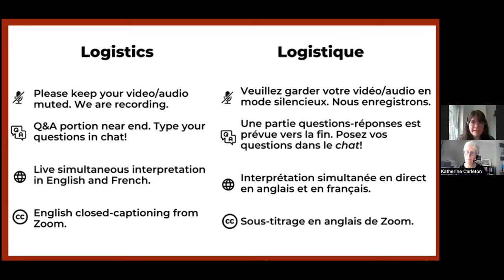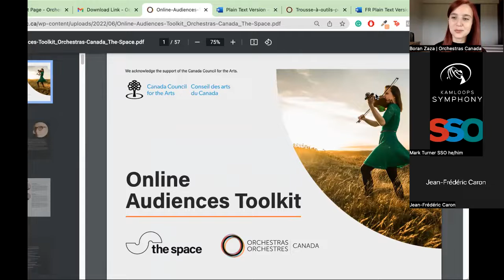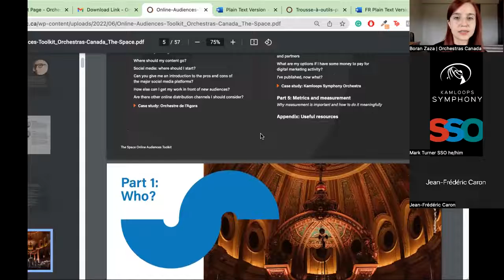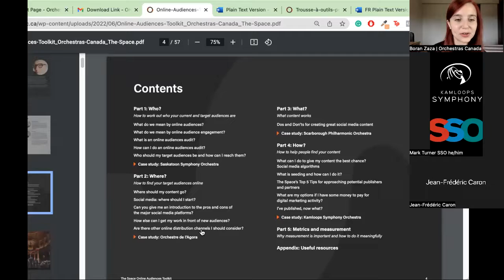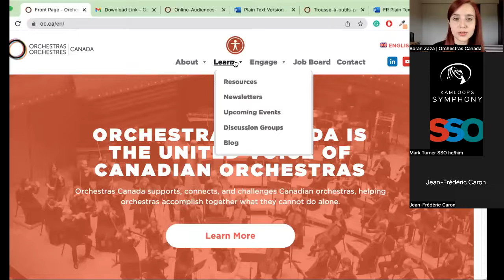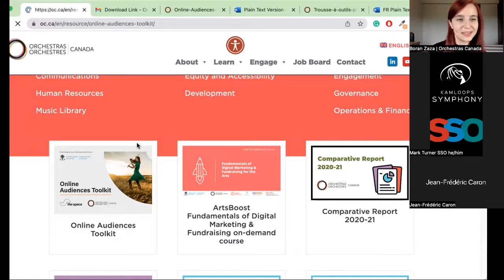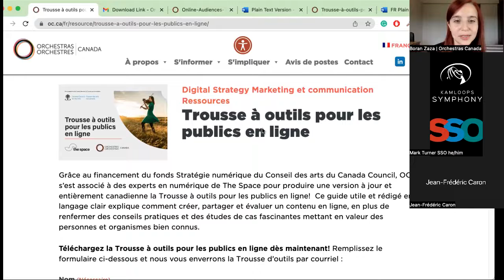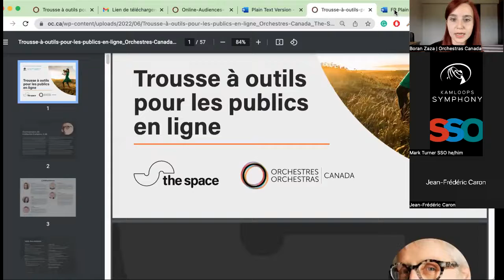Launch: Online Audiences Toolkit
With funding from the Canada Council for the Arts Digital Strategy Fund, OC has partnered with digital experts at The Space for an updated and all-Canadian version of the Online Audiences Toolkit!  It’s a useful, plain language guide to developing, sharing and assessing online content, with a blend of practical tips and gripping case studies featuring people and organizations we all know.

Case study participants:

• Mark Turner, CEO and Creative Producer, Saskatoon Symphony Orchestra
• Jean-Frédéric Caron, Executive Director, Orchestre de l’Agora
• Ronald Royer, Music Director & Producer, SPOGreatMusic Digital Content, and Devin Scott, Executive Director & Executive Producer/Editor of SPOGreatMusic Digital Content, Scarborough Philharmonic Orchestra
• Daniel Mills, Executive Director, Kamloops Symphony Orchestra